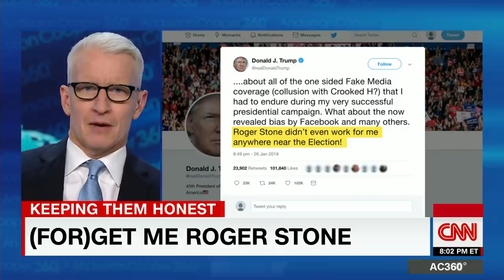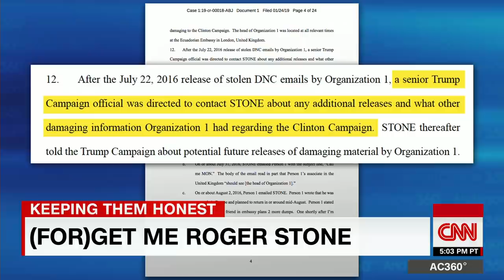Anderson Cooper: Sarah Sanders is wrong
CNN's Anderson Cooper discusses President Donald Trump distancing himself from his longtime ally Roger Stone after he was indicted by special counsel Robert Mueller.